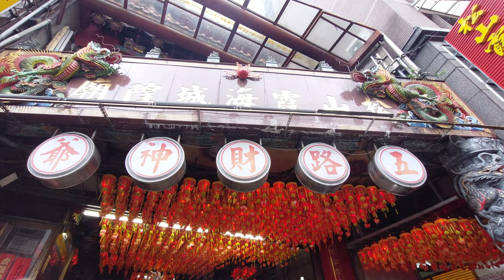【值年爐主 慶贊 松山慈祐宮過爐五分埔庄】~111松山慈祐宮天上聖母過爐五分埔庄遶境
~過境 松山霞海城隍廟~
(0:00)爐主 匾額車
(0:36)鮮花頭旗車
(0:53)松山永樂軒-頭旗西燈,走路鼓亭,白鐵風帆
(1:26)台灣獅頭旺劇團-金獅團
(2:52)宜蘭漢光儀隊
(6:54)鮮花神轎車(松山東勢劍童宮- 劍童神君 聖駕)
(7:21)基隆長興呂師父-雙龍獻瑞
(8:28)松山永樂軒-北管＆松山永樂軒+松山慈祐宮-神將團
(11:20)松山慈祐宮-涼傘＆天上聖母(爐主媽) 聖駕
(12:44) 摩立精品當鋪 炮贊 松山慈祐宮-天上聖母 爐主媽 聖駕
(台南舞魅孃 禮生)
~入媽祖壇~
(16:40)松山永樂軒-頭旗西燈,走路鼓亭
(17:50)宜蘭漢光儀隊
(38:36)台灣獅頭旺劇團-金獅團+武術
(50:16)基隆長興呂師父-雙龍獻瑞
(57:00)松山永樂軒-北管＆松山永樂軒+松山慈祐宮-神將團
(1:00:15)辣炮
(1:11:38)松山慈祐宮-涼傘＆天上聖母(爐主媽) 聖駕
(基隆長興呂師父-雙龍護駕)